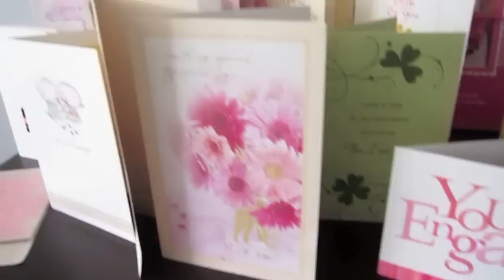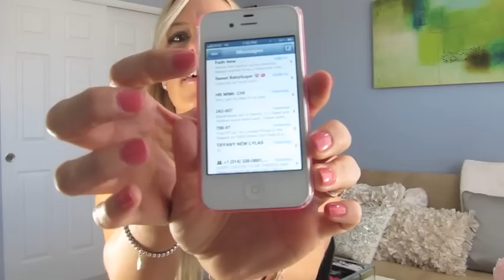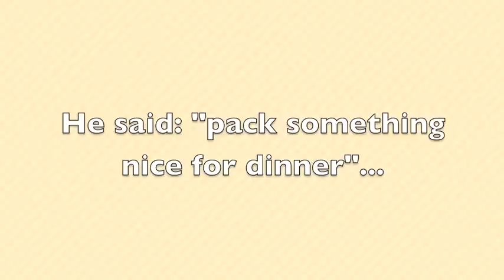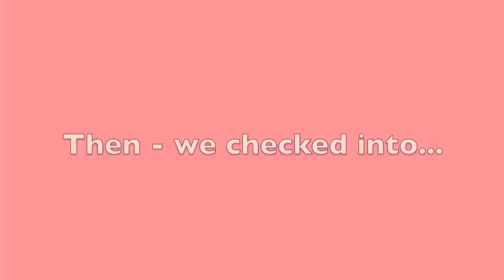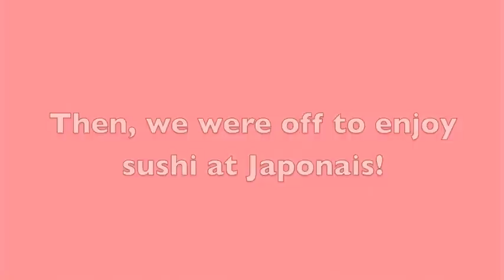52 Weeks of Beauty - 2013 Week 13 - March Favorites and Proposal Story!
♥ Hi lovelies!

     Happy Spring!  So, I had the BEST BEST BEST month ever ever ever!  I was so excited in my video to share my entire month with you all and I can't wait to share more of my journey over the next year with you all as well!  Hope you all had a fabulous March too and Yay - Spring is here!!  SOOOO love that!  Good riddens Chi winter! :)

See you again next week for a video on...?!  Not sure yet!  Something hair?  Something crafty?  Product reviews?  Let me know! :)

♥ ♥  TV SHOWS ♥ ♥
Millionaire Matchmaker - Bravo
Shark Tank - ABC
Four Weddings - TLC

♡ ♡ ♡ PRODUCTS FEATURED IN MY VIDEO & WHERE YOU CAN BUY THEM ♡ ♡ ♡

♡ Marc Jacobs Rose Gold Watch on AMAZON (similar):

♡ Tiffany's Heart Necklace - I can't find it anymore...?  :(  They have a lot of other ones to choose from though...

♡ ♡ ♡ OTHER FAVORITE THINGS VIDEOS ♡ ♡ ♡

♡ ♡ ♡ FOLLOW ME on ALL of my SOCIAL MEDIAS! ♡ ♡ ♡